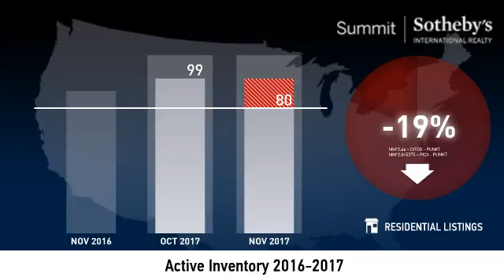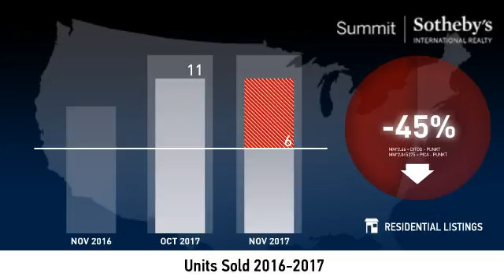Wanship - Hoytsville - Coalville - Echo and Henefer - December 2017 Real Estate Market Update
Real estate is local, which is why we offer you current and historical data from our local Park City MLS to produce detailed, highly visual and easy to interpret videos that clearly demonstrate market trends for Wanship - Hoytsville - Coalville - Echo and Henefer .